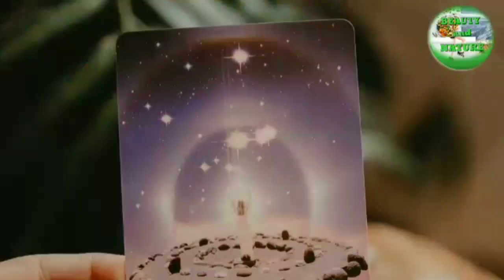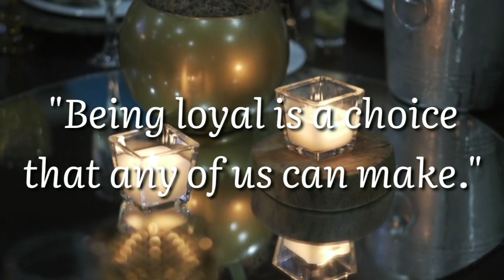Pinaka LOYAL na Zodiac Sign | Astrology Gabay Ng Kapalaran Tagalog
Pinaka loyal na zodiac sign base sa mga astrology.  Gabay ng kapalaran para sa mga partner nyo kung gaano ba sya ka loyal sa inyo.